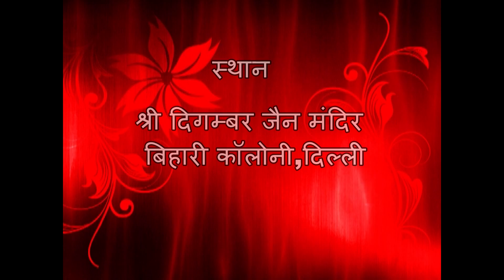28 अगस्त 2017|बिहारी कॉलोनी|दशलक्षण महापर्व |आर्यिका श्री 105 सरस्वती भूषण माता जी | तीर्थंकर चैनल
28 अगस्त 2017 | श्री दिगम्बर जैन मंदिर | बिहारी कॉलोनी ,दिल्ली | दशलक्षण महापर्व |पावन सानिध्य:आर्यिका श्री 105 सरस्वती भूषण माता जी |(प्रस्तुति : तीर्थंकर जैन चैनल )|